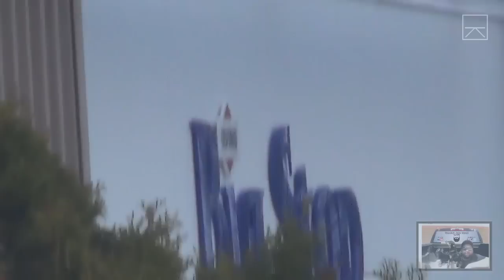OLD FOUND LAND - My trucking Life #408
Yesterday:
6 months ago:
1 YEAR AGO:
2 YEARS AGO:

 I'm Josh, a simple man from Manitoba Canada. I